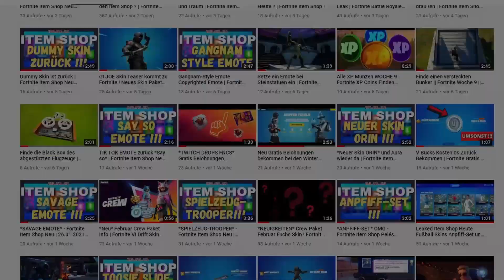Fresh-Spindpaket 700 Tage Fortnite | Item Shop heute | Daily 03.03.2021 Deutsch Say So Emote Tik Tok